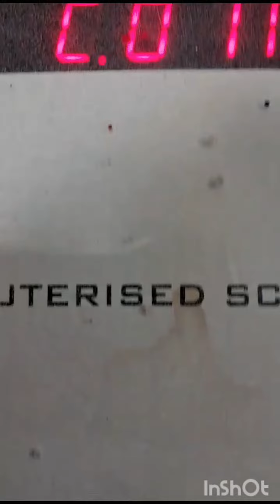Diwali ke agle din kri walk|evening walk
Diwali ke agle din kri walk| evening walk@JioCinema @BoxOfVengeance